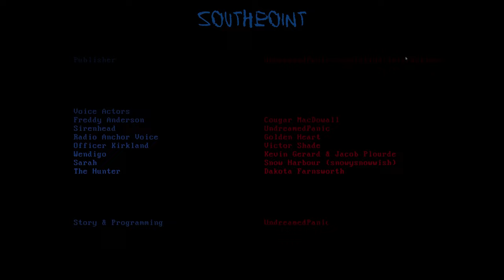Don't Ever Go Camping Into These Woods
I played the best Siren Head horror game ever! This is my Sirenhead: Southpoint full game playthrough! This photo realistic indie horror game is actually really impressing and you can play it for free right now! This first-person experience truly is terrifying. You don't want to be in this forest alone at night. The Siren Head and other monsters are hiding in there, waiting for you. Gameplay recorded on PC with ultra graphics.

Sirenhead: Southpoint, a first-person survival horror game that takes place in the 1980's as you, Freddy Anderson try to go camping with your friends when all of a sudden, things go south. Your friends are no where to be seen, you are all alone. Except there is one creature waiting for you in the woods. Fight against or run from Sirenhead, the giant creature that will trap its prey into a pocket dimension typically disguised as a forest to confuse and scare them! Will Freddy ever find his friends, and will you be able to leave alive?

Full Game Let's Play / Playthrough / Walkthrough

▲ MORE CONTENT

▲ Timestamps

Intro 0:00
Sirenhead: Southpoint Gameplay 0:46
Outro & Game Review 12:17

▲ Music

Intro:
Copyright: GOLOVACH, VOLODYMYR
Publisher: Songtrust Blvd IPI# 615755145
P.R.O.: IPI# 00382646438